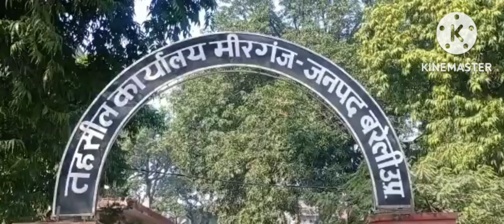मीरगंज में GST की कार्रवाई को लेकर व्यापार मंडल ने एसडीएम को सौंपा ज्ञापन।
GST को लेकर व्यापार मंडल अध्यक्ष ने एसडीएम KUMAR धर्मेंद्र को सौंपा ज्ञापन।
GST KO LEKAR VYAPARIYON NE SAUPA GYAPAN.
GST TEAM NE KI MIRGANJ ME CHAPEMARI.USKE BAD SAUNPA GYAPAN.mirganj dukandar